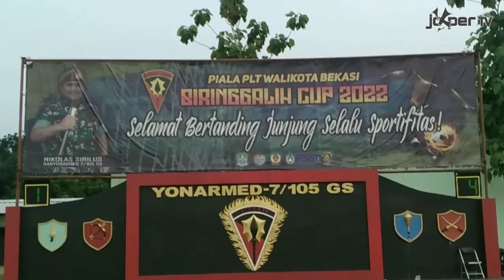🔥 Biringgalih Bungkam Lawan 4-1, Piala Wali Kota Bekasi 2022 || Full Saweran || JokperTV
Hallo Sahabat JokperTV .

Adalah laga perdana Biringgalih fc. sebagai tuan rumah Piala Walikota Bekasi bertemu dengan Komunitas Soccer Bersama.

Di laga pertamanya tampil gacor bertabur saweran, Biringgalih mampu tekuk 4-1 lawan mainnya.

Terima Kasih 🙏